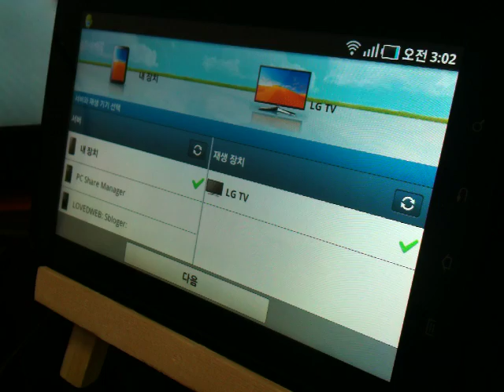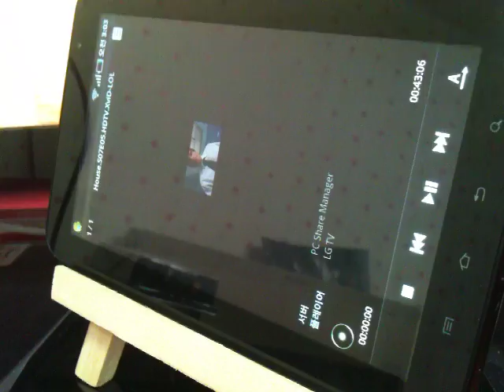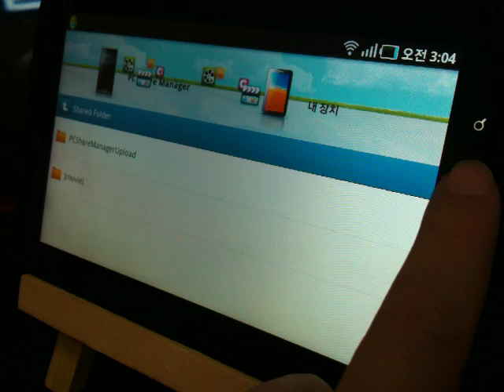갤럭시탭 올쉐어, 컴퓨터와 갤럭시탭에 저장된 파일 TV로 재생하기.